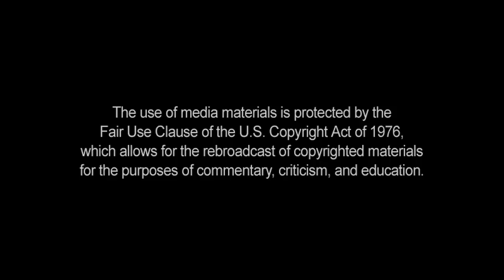10:20am - The John Kelly Facepalm